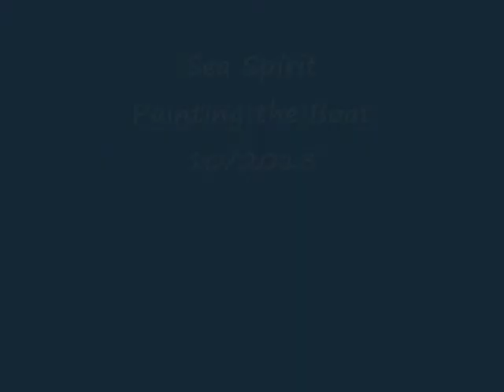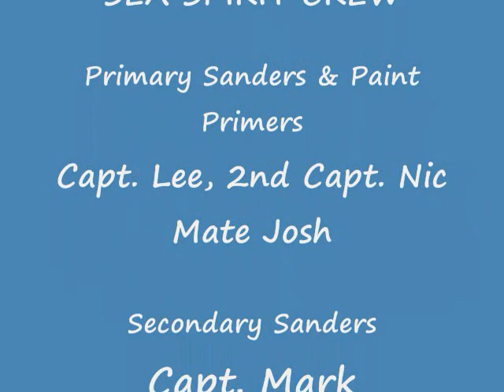CRAZY BOAT PAINTING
Painting a 65 ft boat in 4 min 16.15 sec 30 days 2,231 photos, 8 hrs making video,
 ( Sea Spirit) Ponce Inlet Fl.